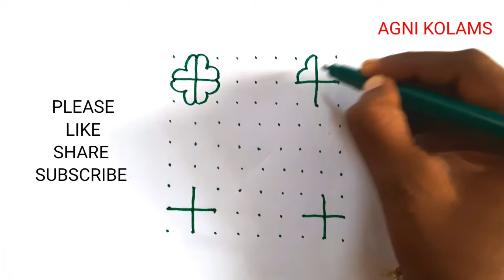Creative flower rangoli design |9×9 Straight dot rangoli | 9 புள்ளி கோலம் | AGNI KOLAMS